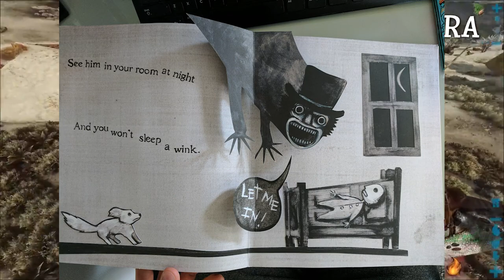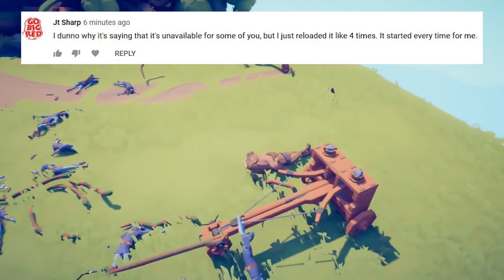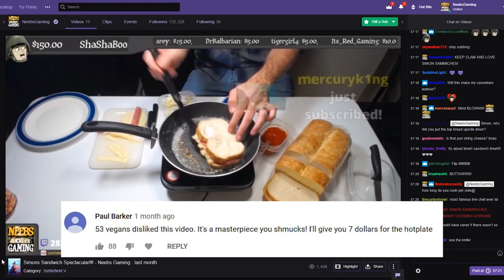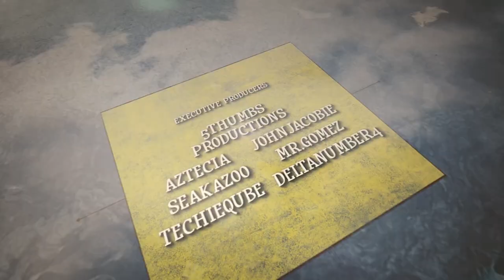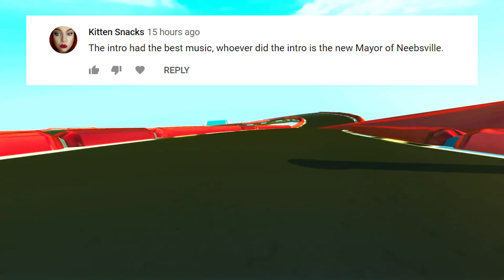Neeb's Amazing Stories - 3d Printing For Money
DOWNLOAD IS AVAILABLE @
We are NOW ON SPOTIFY! Just Search Neebs and you'll find it!!!

3d printing is interesting to say the least. It was an easy choice to shamelessly talk about the subject. We'll see how that cpm does:)
And as always, THANK YOU for the comments and we hope you enjoy the show!